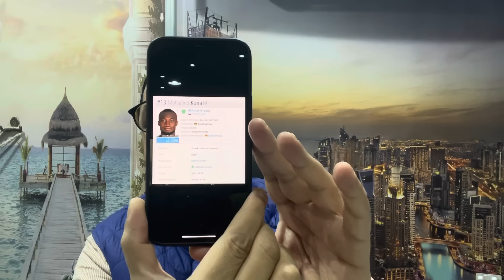بووووم | محمد كوناتيه ثاني صفقات الأهلي النارية في الهجوم وعبدالناصرزيدان ينفرد بالتفاصيل